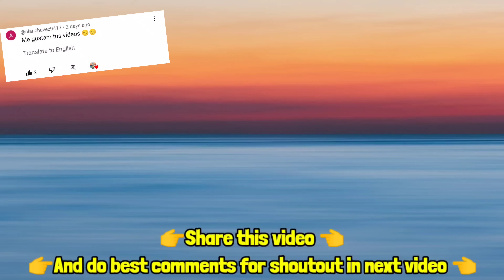All angry cars Building jump😱||part 2||Extreme car driving simulator🔥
1 like = 1 support

🔥 Keep support 🔥

✌️peace✌️

extreme car driving simulator
extreme car driving
extreme car driving simulator angry cars
extreme car driving simulator new car
extreme car driving simulator new map
memes
Funny moments
funny gameplay
goofy ahh
all cars jump
car games
driving games
Android games
ramp jump
new car
koenigsegg jesko
bugatti divo
angry bugatti divo
angry jesko
all angry cars building jump
extreme car driving simulator tricks
extreme car driving simulator glitches
extreme car driving simulator real life
extreme car driving simulator unlock all cars
unlock all cars
road to 100k
vicky lol gaming
goofy ahh
amogus